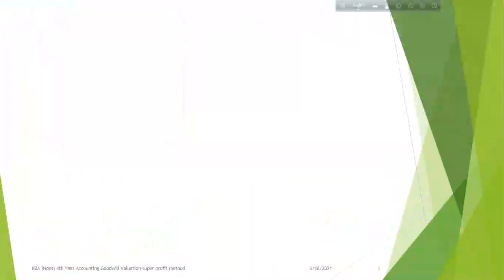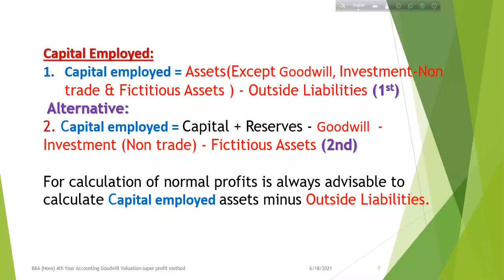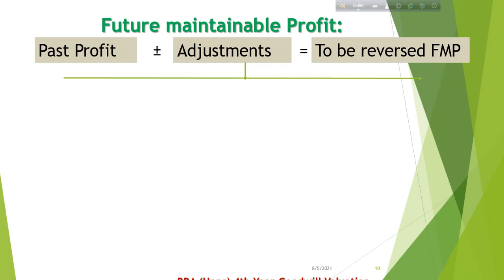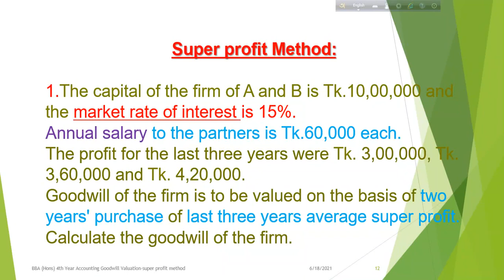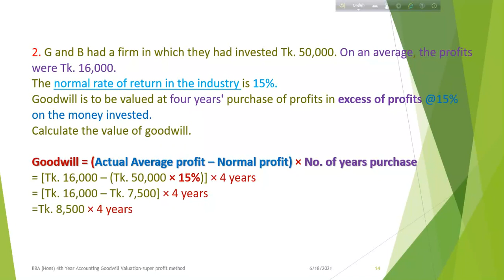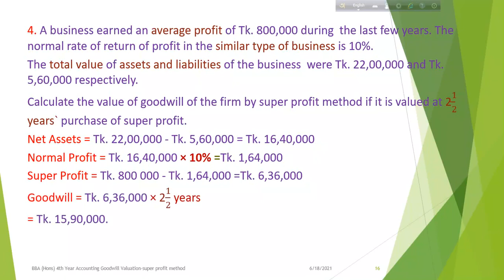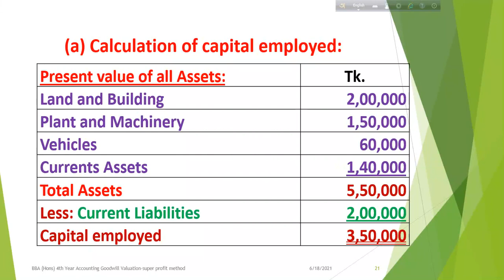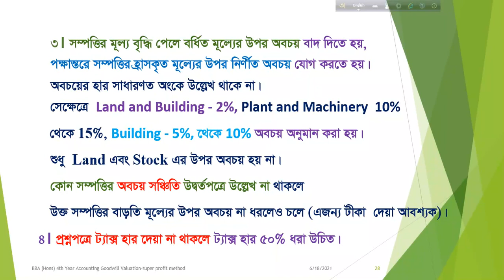Lecture 06 Goodwill Valuation super value method